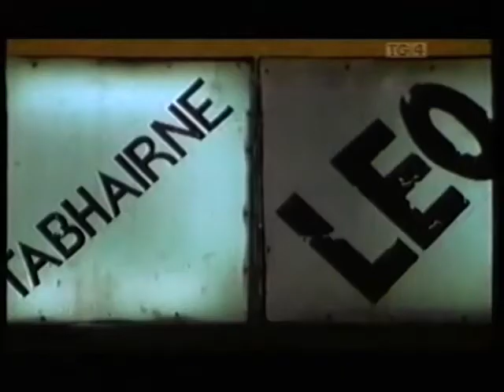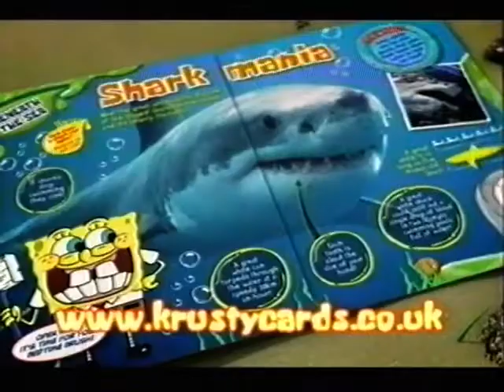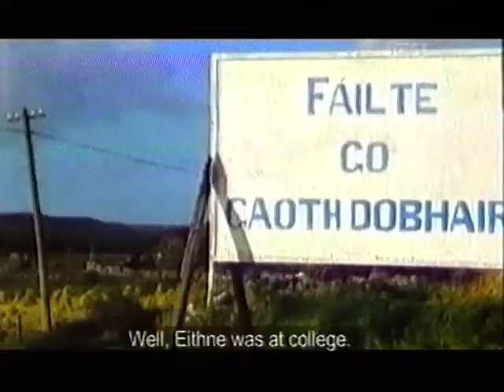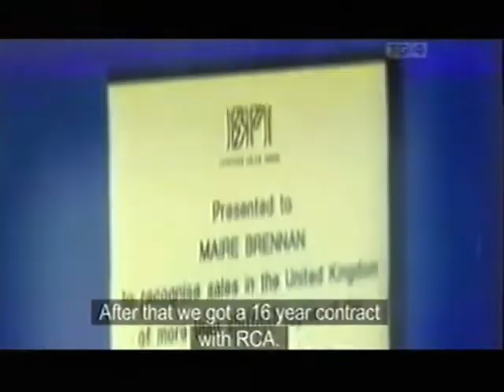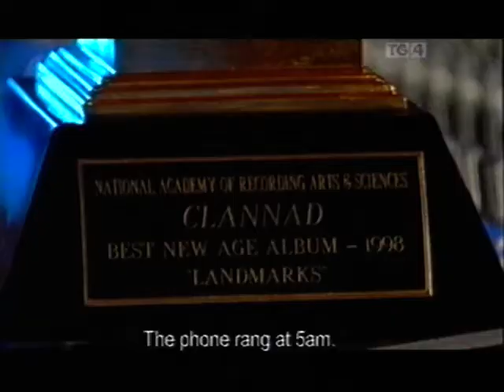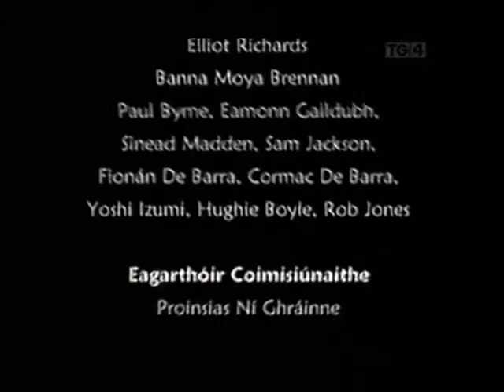Clann as Dobhar, Clannad Documentary 2007